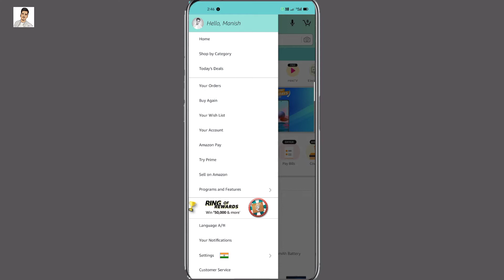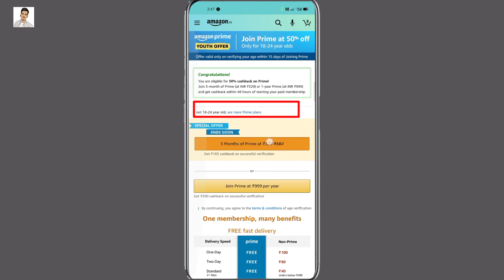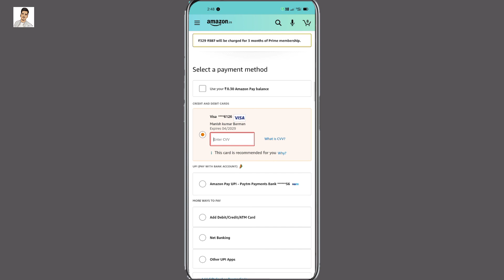Amazon prime membership kaise le | how to get amazon prime membership | amazon Subscription 2021 ✅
Namskar Dosto Kaise Ho Mera Name Manish Kumar ManishAdvice Swagat Hai Hamare Or Apke YouTube Channel Manish Advice Me Ham Aaj Ish Video Me Bat Karenge Ki amazon ka Prime Membership Kaise apply Karte Hai Yaar Full Proces Bataya hai ki amazon ka membership kaise bane video ko last tak dekhe ✅

Background Music  ( Music ) NoCopyright

Boya BYM1.
Tripod Stand
Wall Sticker
Green Screen
My Phone
Dell Laptop.
Ring Light